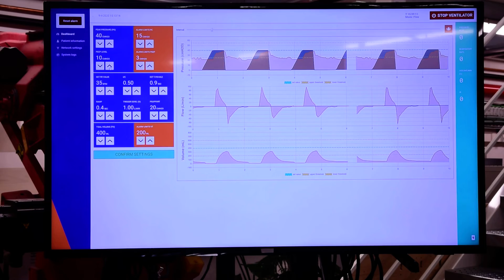BREATHNEY - Interface demo-2020-04-09